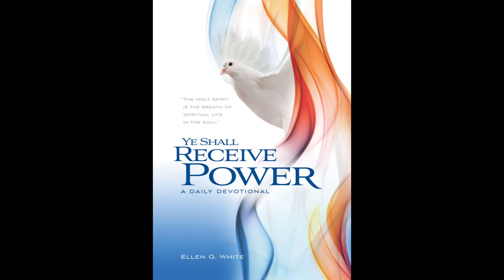26 di november, E miedu pa testifikà ta kita